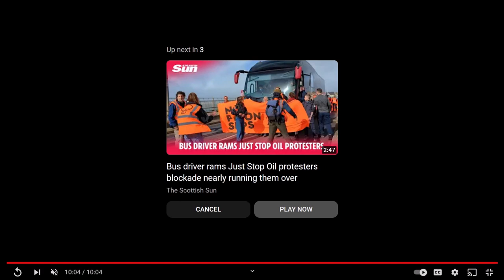Shove it Down my Throat | Ep 632 | Crazy Town Podcast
"Shove it Down My Throat"